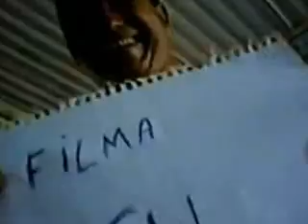Tocata em Lins Marcelo Troni - Sousafone e o Baixo na Lata de Óleo